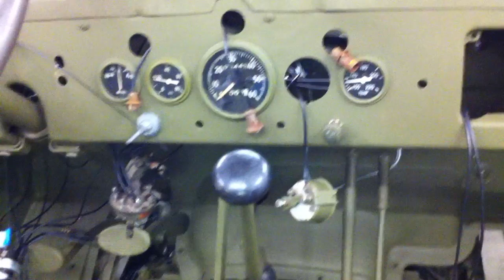Inspectie draaiende motor